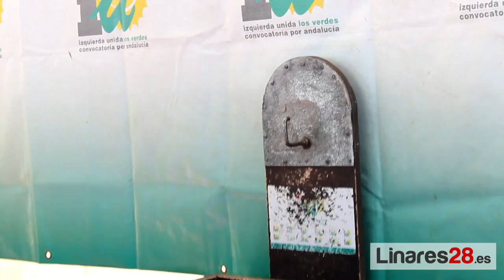20140828 Feria de Linares 2014 Resumen día de San Agustín